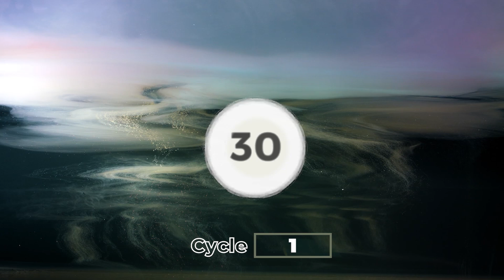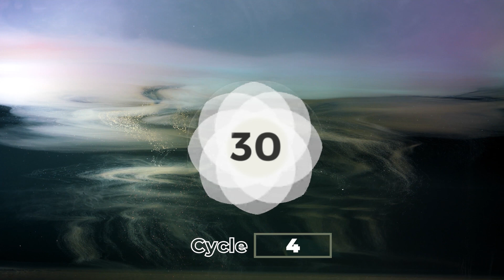Respiration WIM HOF CALMANTE : Séance Guidée de 4 Cycles par Leonardo Pelagotti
Pratique de Respiration Wim Hof : Séance Guidée de 4 Cycles par Leonardo Pelagotti
Respiration WIM HOF PROFONDÉMENT CALMANT pour un RELAX qui dure !

❄️ Découvrez une expérience immersive de la respiration Wim Hof guidée par un instructeur certifié, Leonardo Pelagotti. Plongez dans cette séance de 4 cycles où la puissante méthode Wim Hof vous mènera vers une meilleure clarté mentale, un apaisement du stress et une reconnexion profonde avec votre corps.

🌀 À quoi s'attendre ?
Rejoignez-nous pour cette séance de pratique et profonde de la respiration Wim Hof. Ce voyage va au-delà d'une simple technique respiratoire, il libère le mental des pensées parasites et des limites autodéfinies. Vous ressentirez une concentration aiguisée, une attention ancrée et une préparation optimale pour aborder la prochaine étape de votre vie.

Pour expérimenter la respiration et les 3 autres piliers de la Méthode Wim Hof avec nous, en présentiel ?

🌟 Voici quelques Bienfaits de la Respiration Wim Hof :

Rééquilibrer le système nerveux autonome et réduire le stress, l’anxiété et/ou battre la dépression : grâce au basculement entre le système nerveux autonome sympathique et parasympathique, nous rendons nôtres SNA capable de s’adapter, répondre avec flexibilité aux stress extérieurs (et intérieurs) et revenir au centre dans une zone d’équilibre et santé. Cette zone est la saine superposition entre système nerveux sympathique et parasympathique, là où les deux sont équilibrés et travaillent ensemble selon les besoins (pour plus d’information se renseigner sur la théorie polyvagale).

Augmenter la tolérance à la CO2 grâce aux apnées aux poumons vides : on apprend au corps à tolérer une concentration de CO2 supérieure graduellement et donc à pouvoir fonctionner avec un seuil supérieur. Cela nous aidera dans les efforts physiques du quotidien et dans l’endurance et performance sportive.

Réduire l’inflammation grâce au protocole anti-inflammatoire (ceci sera expliqué dans un autre article) : en changeant le protocole de base (mais avec la même respiration Wim Hof) nous pouvons réduire l’inflammation dans le corps ultérieurement.

Faciliter le système immunitaire à être attentif et efficace, car le système nerveux autonome qui le régule est en équilibre et prêt à agir.

Réguler la production hormonale (notamment les bonnes hormones du bonheur), le métabolisme et le rythme circadien (toujours grâce à l’équilibre du système nerveux autonome et régulé par l’hypothalamus).

CONTRE-INDICATION
Cette technique n'est pas recommandée pour les personnes épileptiques.
Les femmes enceintes devraient éviter de pratiquer cette technique.
Si vous avez des problèmes cardiaques graves, il est déconseillé de pratiquer cette technique.
Il est important de ne jamais pratiquer cette technique dans l'eau. Vous pouvez en apprendre davantage sur les risques liés à la pratique de cette respiration dans l'eau en visionnant la vidéo de Leonardo Pelagotti, instructeur Wim Hof à venir sur le sujet.
N'oubliez jamais de ne pas forcer pendant la pratique. Si vous avez des questions ou des préoccupations, consultez un médecin et demandez l'avis d'un instructeur certifié Wim Hof.

STAGES WIM HOF
Envie de découvrir la Méthode Wim Hof ?
Rejoignez l'un de nos prochains stages Wim Hof pour accéder à tous ses bienfaits en toute sécurité ! 👉 Découvrez nos prochaines dates ici :

RESSOURCES GRATUITES
⏰ 5 minutes pour évaluer l’efficacité de votre respiration :

5. PARTAGEZ autour de vous 💪